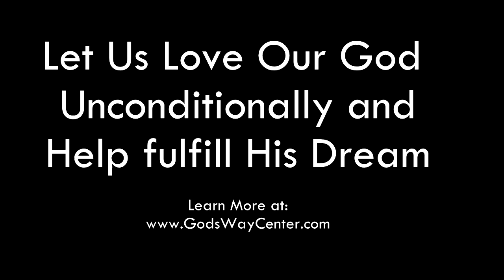GOD or A Genie?